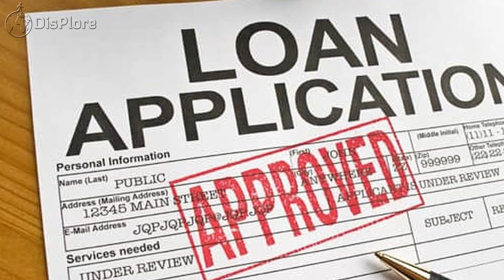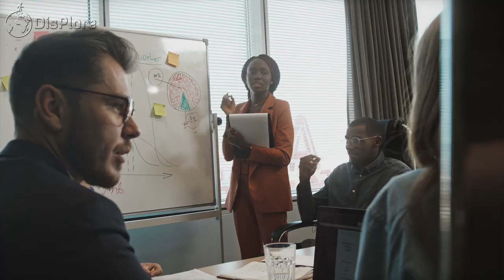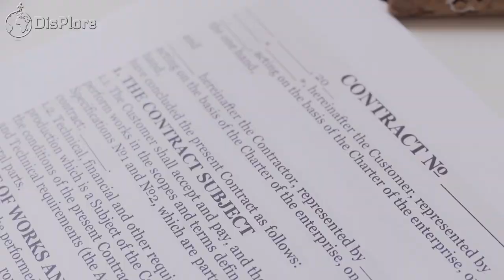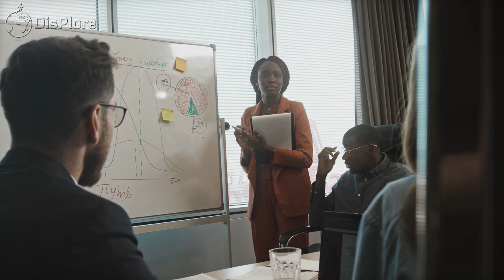Britain Scramble For Africa's Energy And Mineral Resources